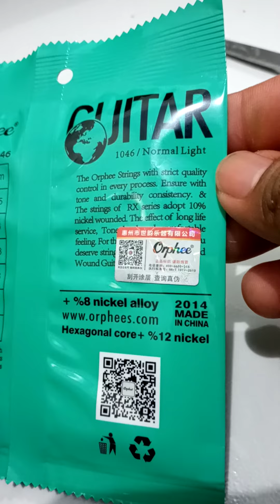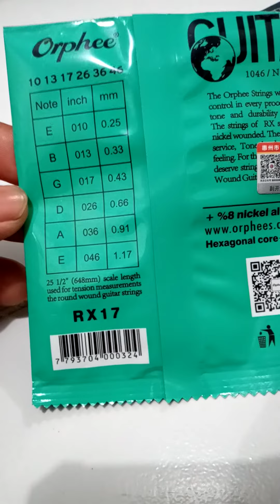UNBOXING & REVIEW SENAR GITAR ELEKTRRIK Merk Orphee ▪︎10 APRIL 2021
Ini chanel membahas tentang apapun yang saya suka. Selamat menikmati 🙏🤘🏾